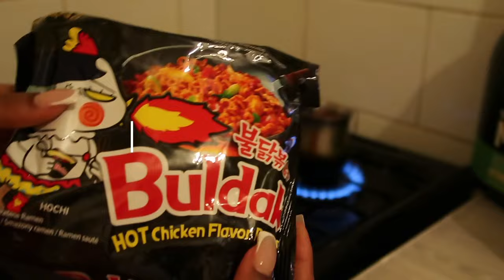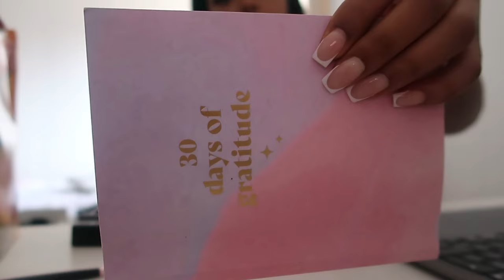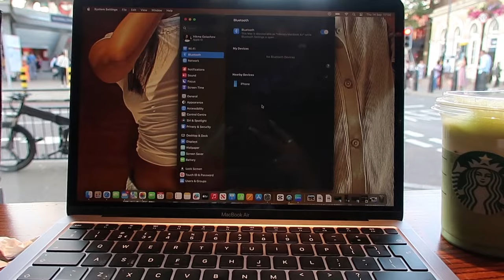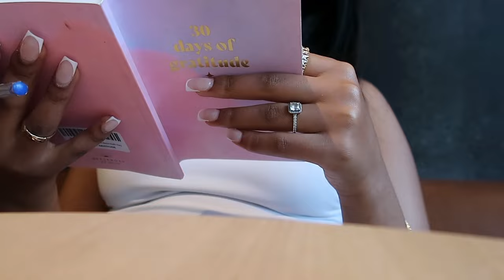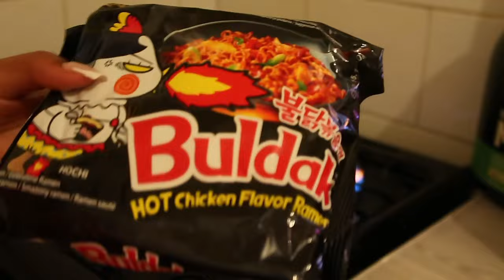VLOG | Enjoying my own company + Starbucks + Spicy Noodles + Coffee + Views | hikmaefrem Vlogs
Hey my lovelies, hope you guys enjoyed this video. This vlog was meant to be uploaded last week Thursday but it was one of those days so my apologies. Hope you guys have a great week ahead, love ya. 🩷